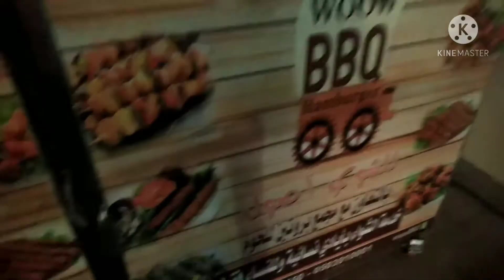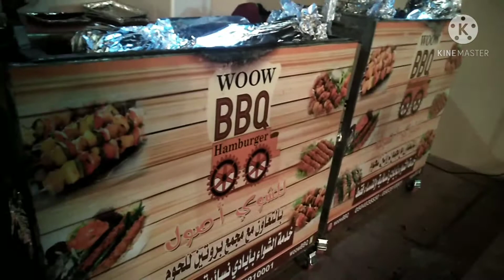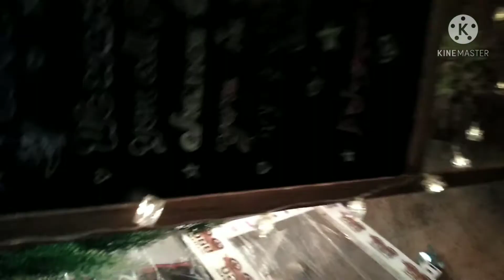Woow barbecue with madam in saudi